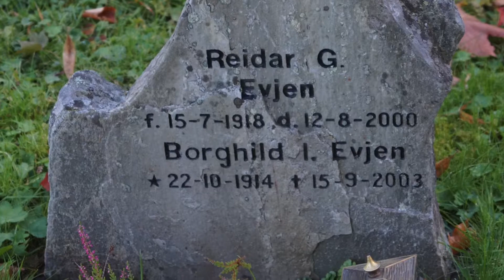Høst rundt Semsvann 2018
Høst ved Semsvann,- og på kirkegården